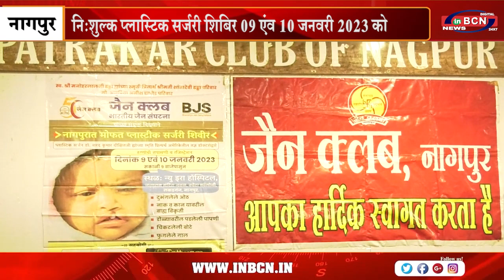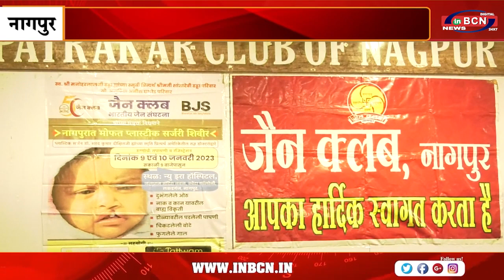निःशुल्क प्लास्टिक सर्जरी शिबिर 09 एंव 10 जनवरी 2023 को | INBCN NEWS